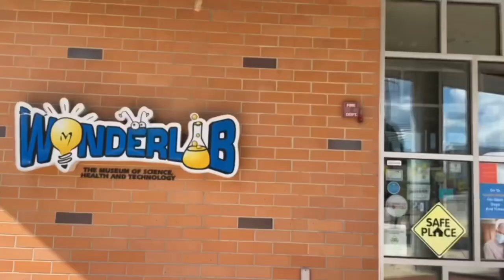Home is Bloomington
Life as a J.C. Hart Resident in Bloomington, IN.